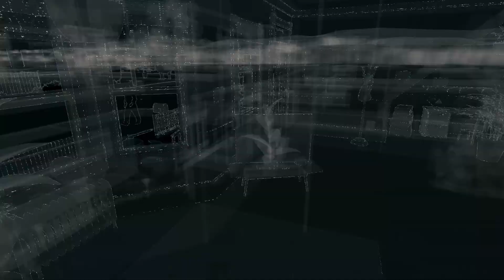Watch Dogs - Let's Play Watch Dogs #004 - Nicole Pearce [HD+] [Deutsch]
Spiel: Watch Dogs
Plattform: PC
Schwierigkeit: Normal

Spielbeschreibung:
In einem fiktiven Chicago der nahen Zukunft ist ein übergreifendes Computernetzwerk namens CtOS (City Operating System) in Betrieb. Der Spieler schlüpft in die Rolle des polizeilich gesuchten irisch-amerikanischen Grey-Hat Hackers Aiden Pearce. Nach einem erfolgreichen Hack zog Aiden die Aufmerksamkeit einer unbekannten Gruppe auf sich. Bei dem Versuch ihn auszuschalten, kam seine kleine Nichte Lena ums Leben.

11 Monate später befindet sich Aiden auf einem kompromisslosen Rachefeldzug. Der Hacker hat über ein Smartphone Zugang zum CtOS. Dieses steuert nun nicht nur die Technik der gesamten Stadt, sondern schöpft auch persönliche Daten der Einwohner und registriert diese. Diese Daten kann Aiden mit dem sogenannten Profiler abrufen. Des Weiteren kann er unter anderem Ampeln und Kameras steuern und sich praktisch überall einhacken. Andererseits ist er sportlich, ein erfahrener Zweikämpfer und Schütze, so dass das Spiel auch Parkour, Stealth- und Third-Person-Shooter-Elemente aufweist.

Unterstützt mich mit einem Amazon Einkauf: